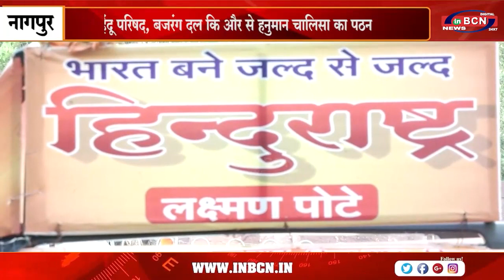विश्व हिंदू परिषद, बजरंग दल कि और से हनुमान चालिसा का पठन....INBCN NEWS